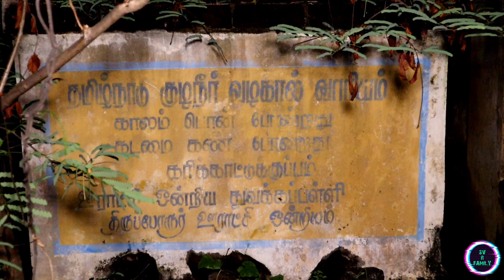மர்மங்கள் நிறைந்த கரிகாட்டுகுப்பம் |நடந்தது என்ன? Karikattukuppam Ghosts - Part 2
Hello Fam!

We missed you so much and we are sure that you guys missed our videos too :) We realize that all of us have a keen interest in ghosts and the popularity of our Ouija game experience was a proof of it. We wanted to explore more about ghosts and haunting places and what is better than a real haunted town. Karikattukuppam is believed to have been haunted by ghosts and evil forces ever since it was deserted by its residents during the early 2004 tsunami. We wanted to show you our experience travelling to the place and the thrilling experience that made us believe that in somethin beyond us. This is the second of five parts.

Visuals & Editing - Yuvaraj R